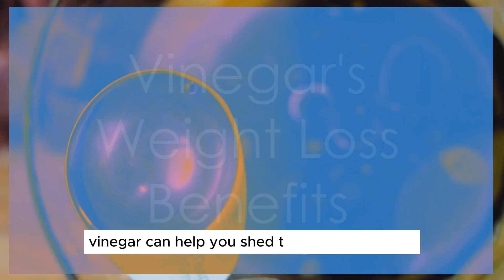The Health Benefits of Vinegar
Discover how this humble ingredient can boost your health